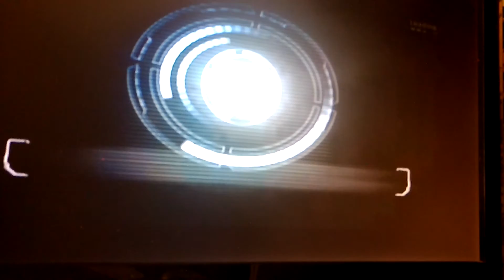Dead space part 9